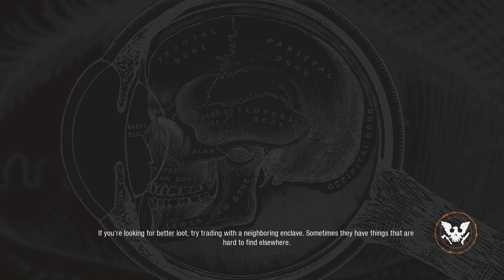Fox's NIGHTMARE Zone ENDLESS Season Episode 78 (FOX TRIES SOME THINGS!)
The NIGHTMARE continues in ENDLESS Season Episode 78! Git Gud Fox plays State of Decay 2: Nightmare Zone! How Will I Survive?

In this episode, Fox... has finished all his pressing tasks? How unusual! With nothing clear to do... he decides to just muck around and begin planning for future ideas.